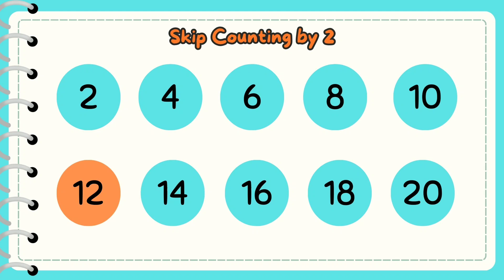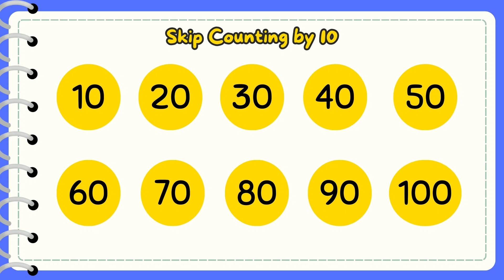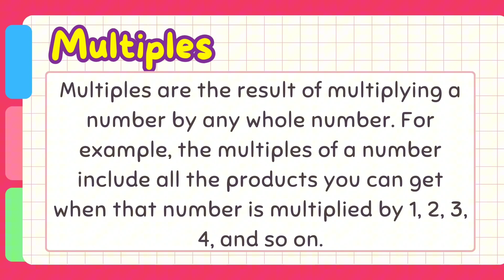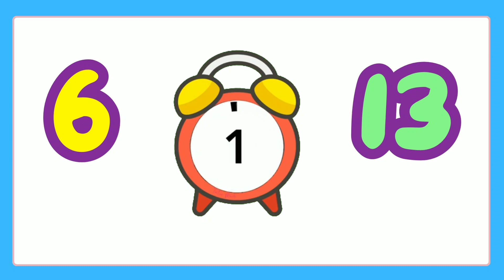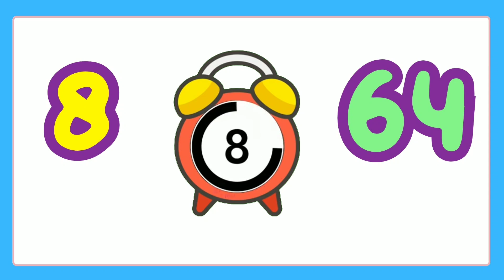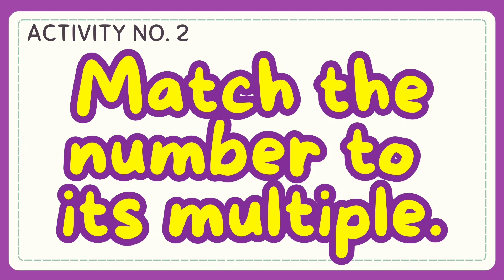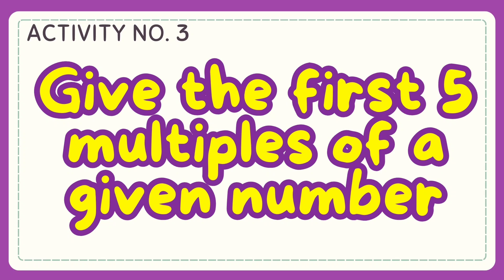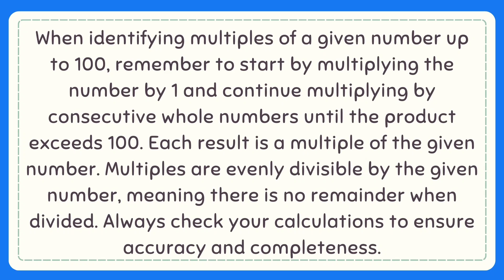Identify the Multiples of a given Number Grade 4: Q3- Lesson 6 MATATAG Curriculum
Hello! Welcome to this channel. Here’s another video on how to Identify the Multiples of a given Number. I hope that this video will help you in your lesson. Thank You.